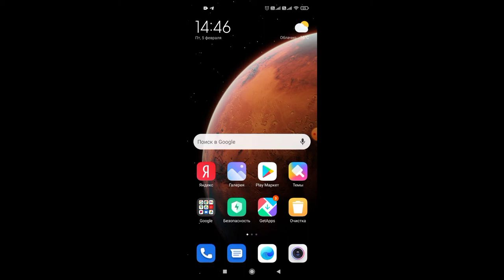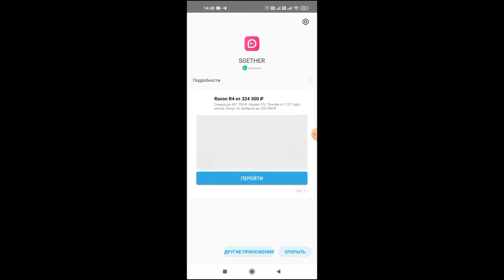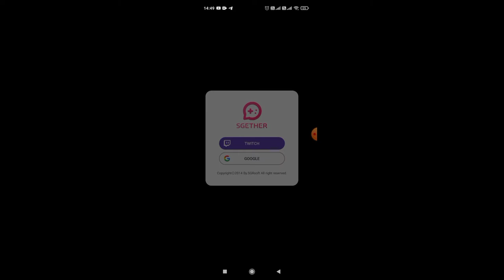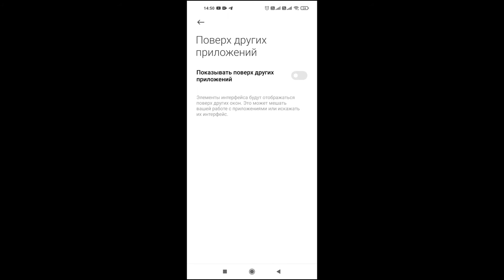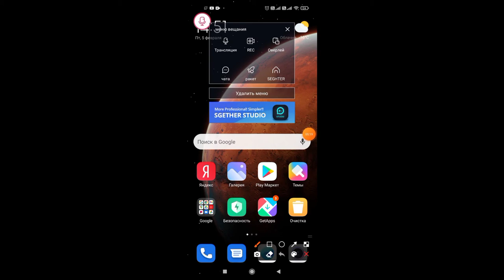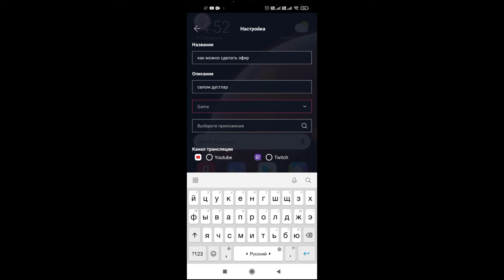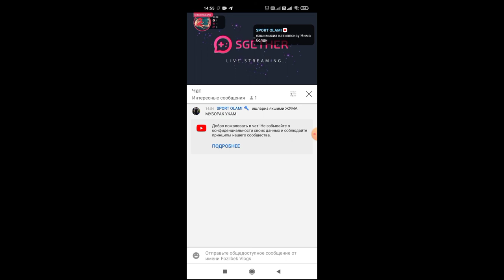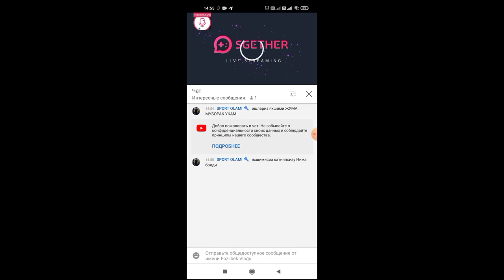как можно сделать эфир если мало подписчиков KAM PADPISCHIK BILAN XAM EFIR QILISH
EFIR QILIB SOAT YIG'ISH SIZDA 50 TA YOKI 100 TA PADPISCHIK BULSA XAM EFIR QILISHIZ MUMKIN